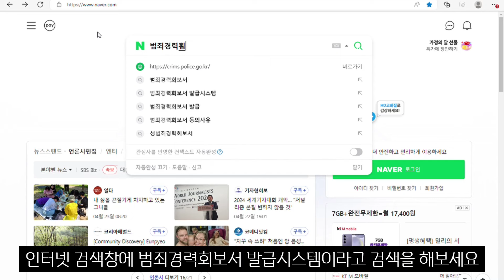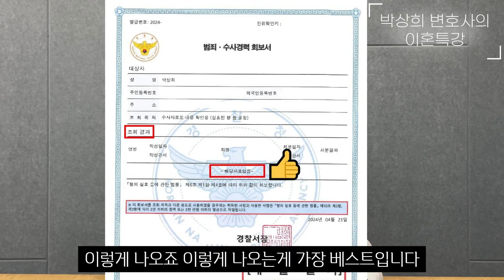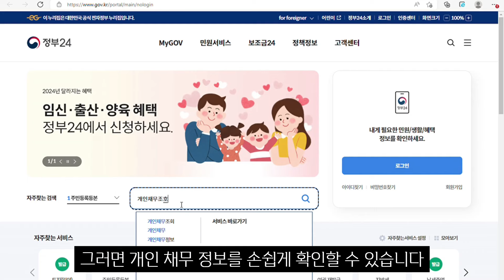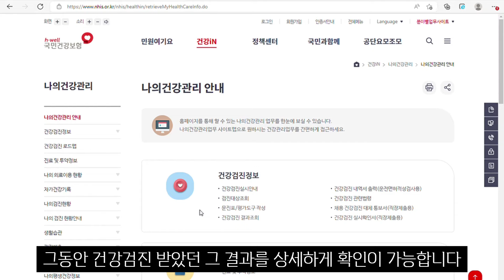서류하나만 떼어봤더라면 사기결혼 안당했을텐데(feat.스드메보다 더 중요한 결혼준비)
안녕하세요? 이혼전문 박상희변호사입니다.
 이혼 사건을 1,000건 넘게 상담하고 진행하면서
"내가 사기 결혼 당해서 억울하다"며 이혼을 하겠다는 분들을 많이 봅니다.

이번 영상은 결혼을 준비하는 예비부부를 위해 준비했습니다.
간단한 서류 한 장으로,
1. 형사범죄 전과를 확인하는 방법
2. 숨겨놓은 빚을 확인하는 방법
3.건강상태를 체크하는 방법을 알려드리겠습니다.

스드메보다 더 중요한 진짜 결혼준비를 잘 하셔서
행복한 결혼생활을 하시기 바랍니다.

★이혼/상간소송에 관해 상담이 필요하시다면

★이혼/상간자소송 관련 법률정보가 필요하시다면